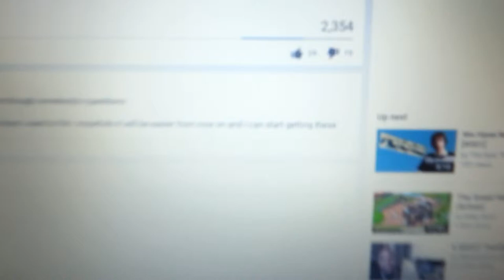why six months?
in which i cover my ass for not doing anything for half a year